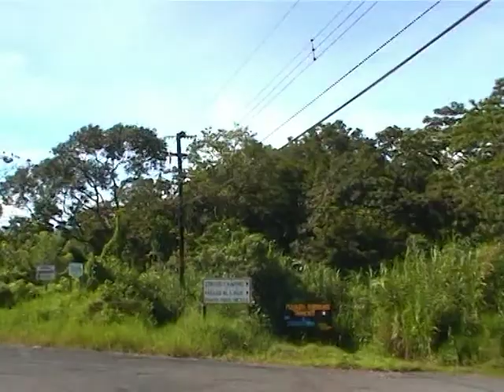ЛИБЕРИЯ - ФОРТУНА / LIBERIA - FORTUNA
Дорога из Либерии в Фортуну.
Ландшафты и перспективы.
Вулкан Аренал.
16 сентября 2000 г., , Коста Рика.
Съёмка моя.